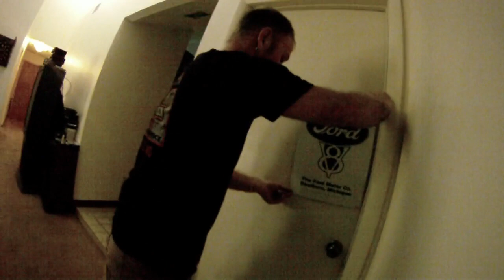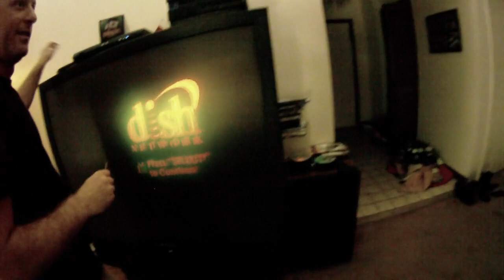Pranked my brother :D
Throwing in a airsoft "thunder bee" full of baby powder and bb's on my brother while he is asleep at 8 am :) tho his revange was twice as bad as the prank still work it :D